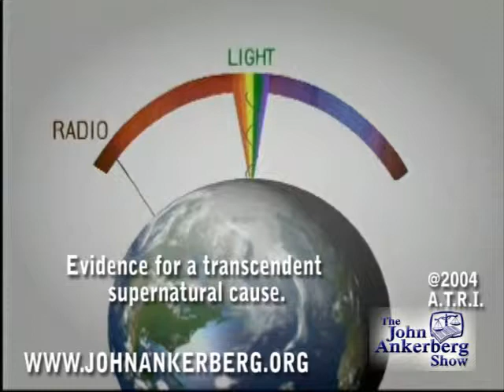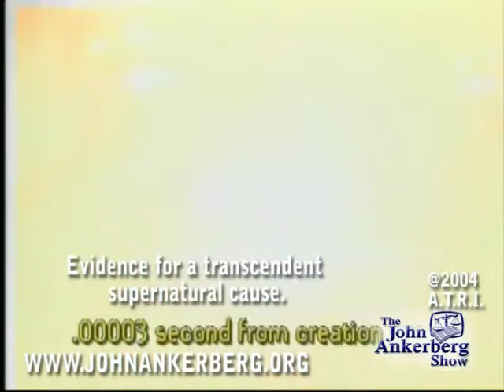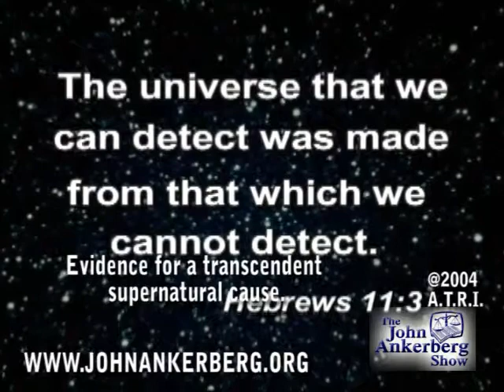What happened before and during the "big bang" and is there a transcendent supernatural cause?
This clip is from our series, "The Scientific Evidence That Proves God Created." It answers the question: What happened before the big bang, during the big bang and is there a transcendent supernatural cause?